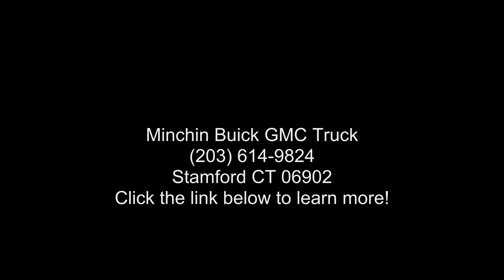2024 GMC Terrain AWD 4dr SLT - Stamford CT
New 2024 GMC Terrain AWD 4dr SLT, black exterior, black interior, 9-speed a/t, 6 miles, Stock G24571, VIN: 3GKALVEG4RL185141,